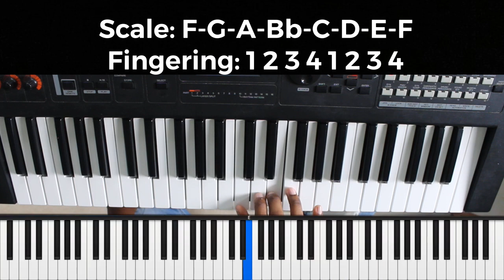Piano Class: F Major Scale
Last but not least, Today we loo at F major.